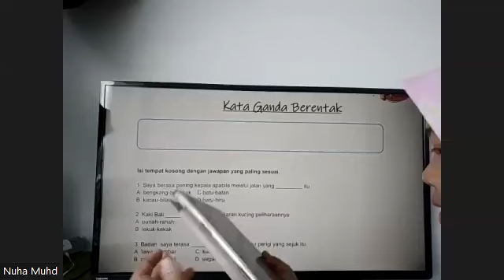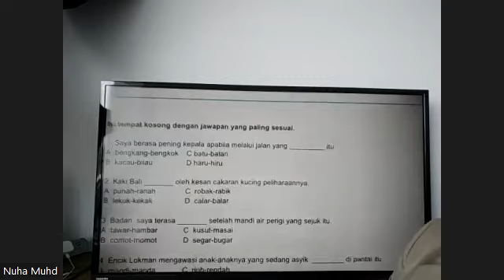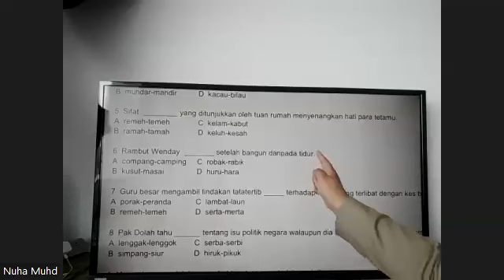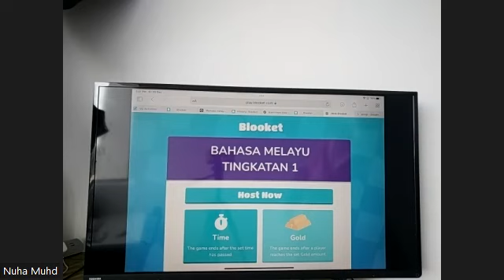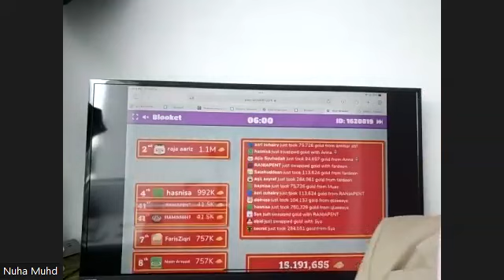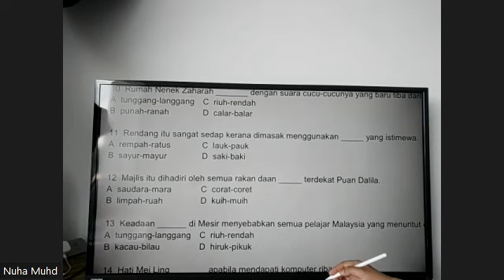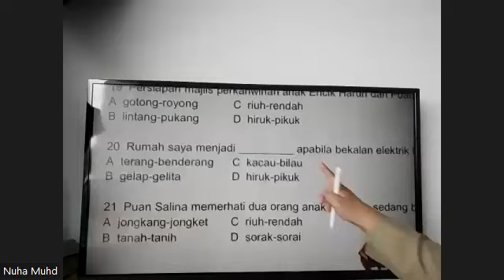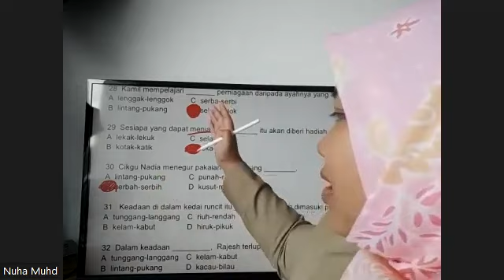SESSION 30/12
TITLE : YEAR 5 B MELAYU   MS NUHA